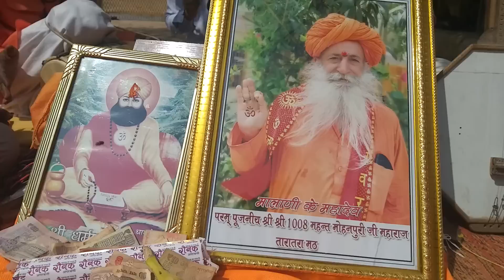मालाणी के महादेव,श्रीश्री1008 मोहनपुरी जी महाराज पर पहली बार शानदार भजन की प्रस्तुति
बाड़मेर। जसदेर नाड़ी स्थित शिव शक्ति धाम पर शिवरात्रि के दिन मालाणी के महादेव,श्रीश्री1008 मोहनपुरी जी महाराज पर पहली बार शानदार भजन की प्रस्तुति।